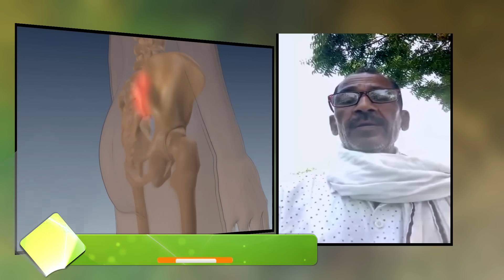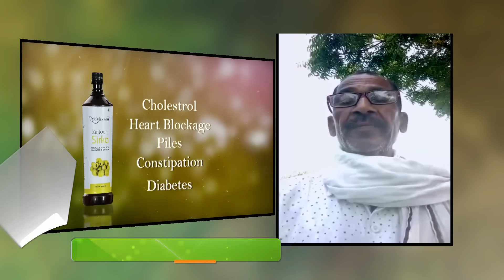निराला जी ने हकीम साहब के नुस्खों से लोगों की जिंदगी बदलने की करी पहल | Hakim Suleman Khan